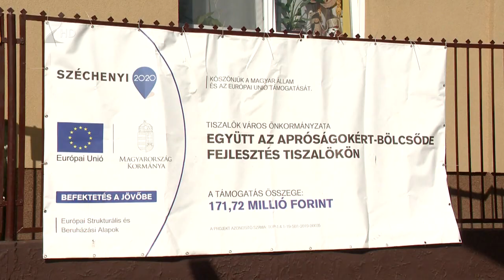Gazdaság és közlekedés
Tizenegy új bölcsőde, nevelési-és oktatási intézmények felújításai, ipari park-és útfejlesztések, turisztikai beruházások és rekord mértékű foglalkoztatottság. A háború okozta nehézségek mellett ezek jellemzik Szabolcs-Szatmár-Bereg megye kettes számú választókerületét, nyilatkozta Vinnai Győző, a térség országgyűlési képviselője. A magyar Falu Program révén 2022-ben több mint 600 millió forint érkezett a térségbe.